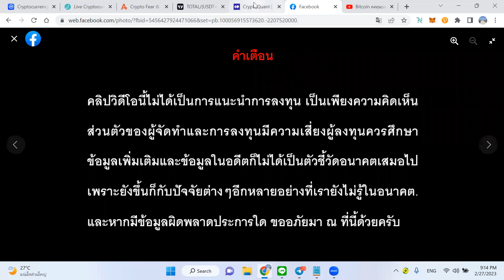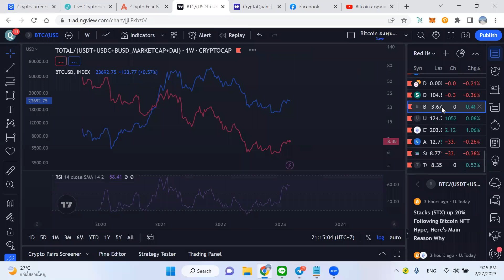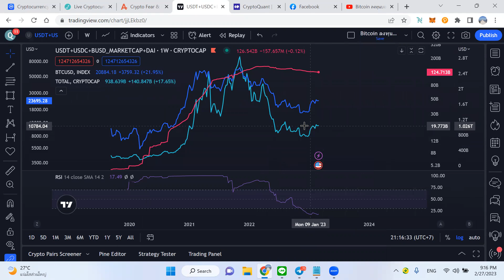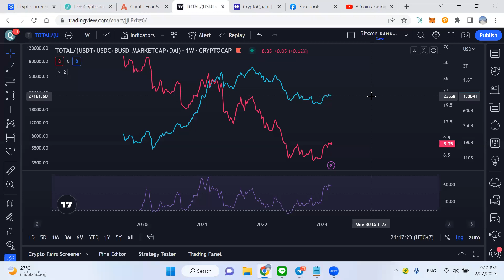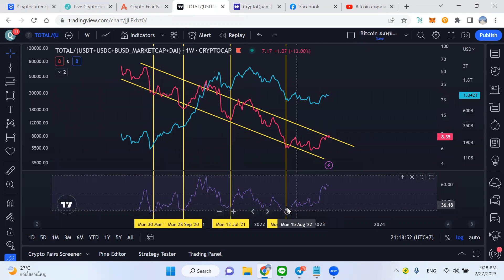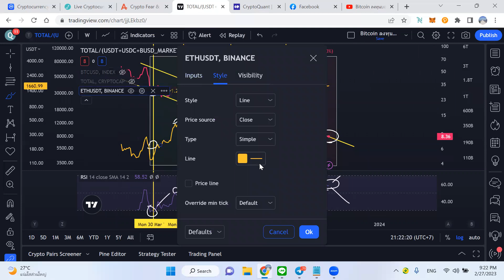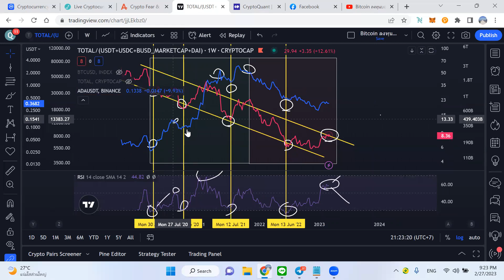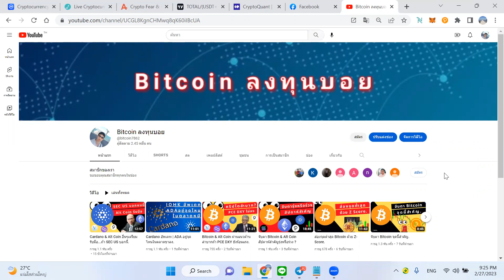จับตา Stablecoin ทำ Bitcoin & Alt Coin รุ่งและร่วง.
USDT(ERC20):  0x463d1837691c9acf0fd07d7c68fc7c776bf1cc9a

USDT(TRC20): TAqrUDR2xG9GGkDvPvaeh8wzXaJgsZEcY5

BTC:  3PiPUcSPtvRK989CF5eoe5GursV7YNy3vD

ETH:  0x463d1837691c9acf0fd07d7c68fc7c776bf1cc9a

ADA:  DdzFFzCqrht3gvbWZftU7C5oXXZeMv2BmT3wc6oNGetLy1JbF4dGHFwXBbX2eUFo9BVX85HL9WHB5PdEPjBgKhCwK7X6Drvyo9RWj3Wa

SOL:  FHgEo12SBHDoepW3fZSv2B2zoXR9ZeQtA3xjYo2YajRE

DOT:  15AFpctFTKsAVV4L7YSWHir9my27on54EvyMZA1cEixMnqyy

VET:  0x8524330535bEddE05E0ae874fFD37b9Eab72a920